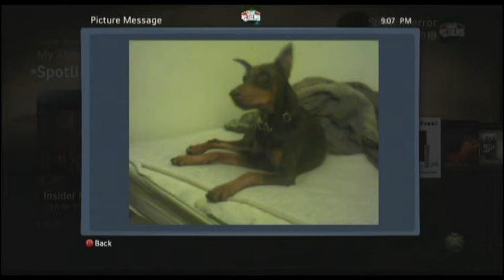iWouLdBeALeX DUMB ASS